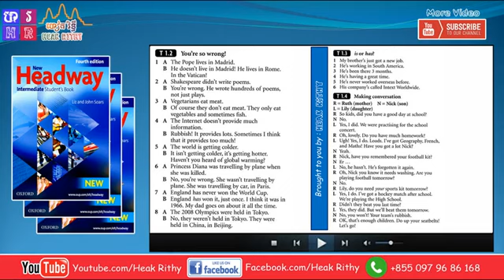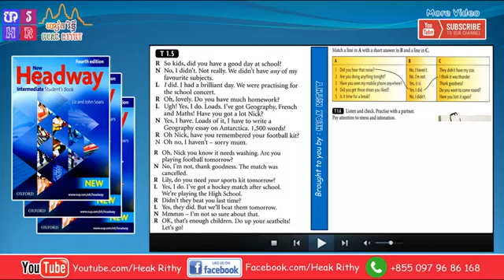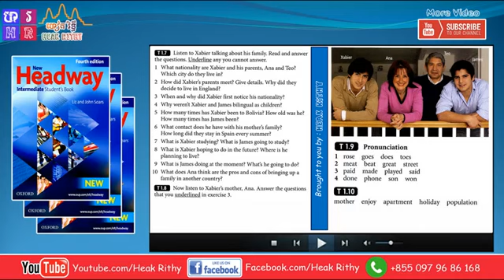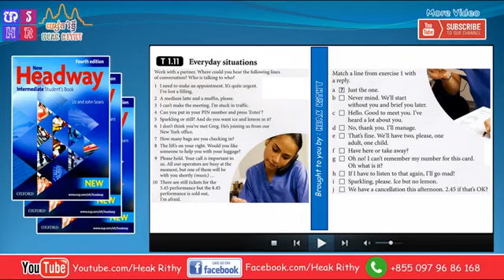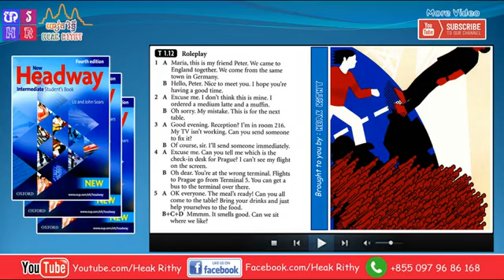Headway Intermediate Unit (1)